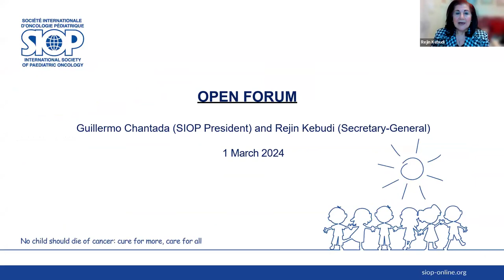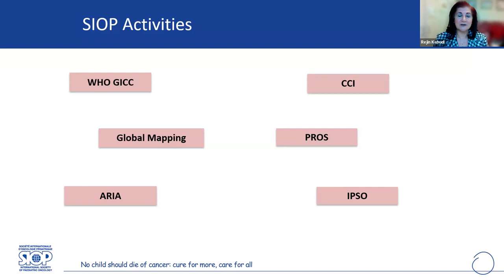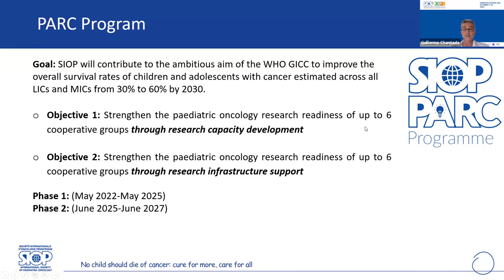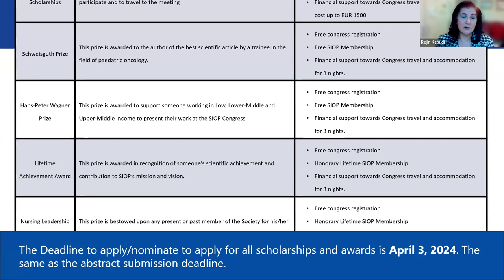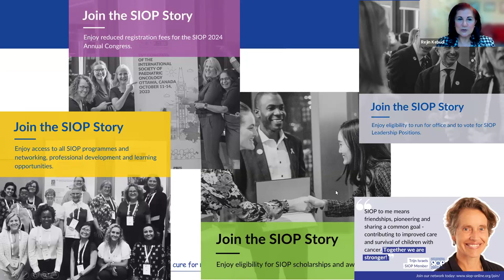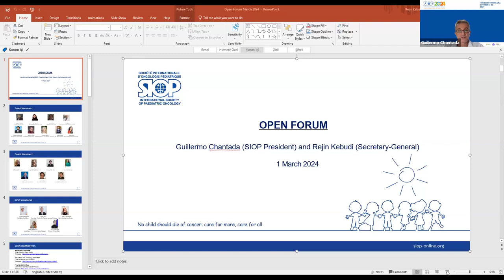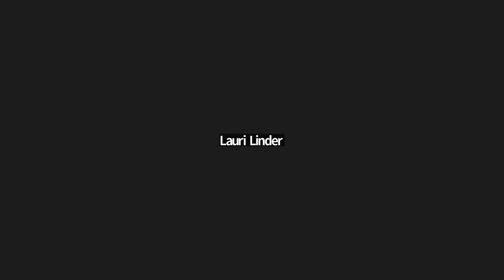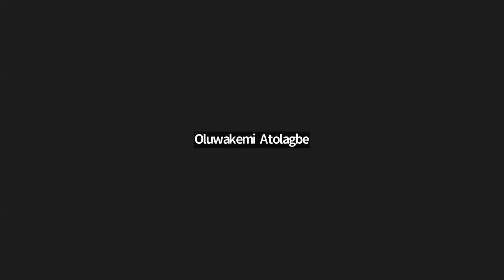Open Forum March 1, 2024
Dedicated space for member discussions, with this session we aim to create room for engagement and hear your questions, comments, challenges, experiences, and feedback as SIOP members.

SIOP President, Guillermo Chantada and Secretary General, Rejin Kebudi provided updates and opportunities for involvement in network activities, strategic meetings, the Annual Congress, the SIOP Connect platform, and any other topics interesting for members